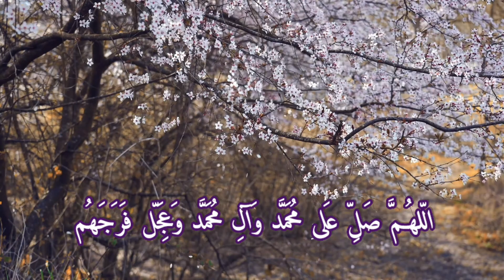Auslegung der 193. Predigt Imam Alis (as), Teil 5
Eine informative Videoreihe von dem geehrten Sheikh Amir Nadji zu Annäherung Gottes.
Für Rechtsurteile über den heiligen Monat Ramadan, sowie Aktuelles kannst du uns gerne auf unseren sozialen Medien besuchen:
Wir wünschen euch einen gesegneten Monat Ramadan!